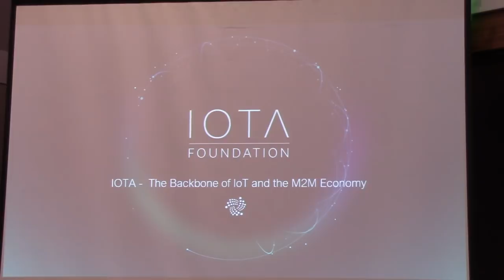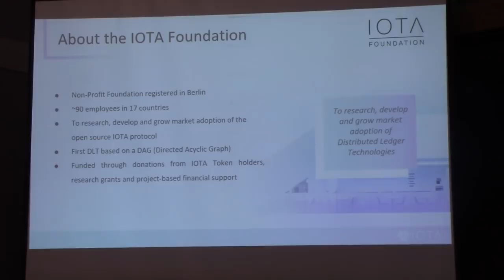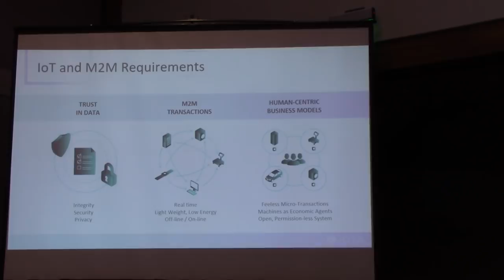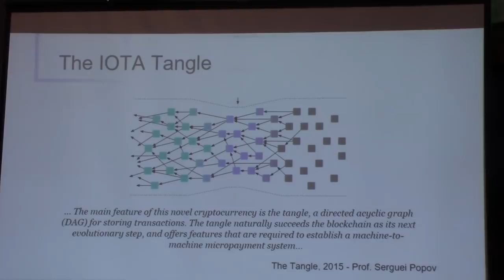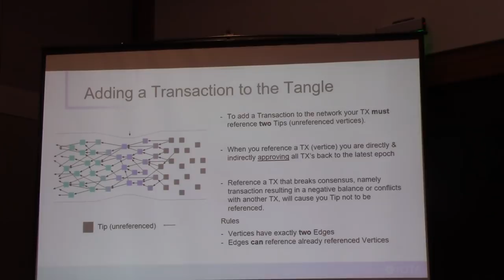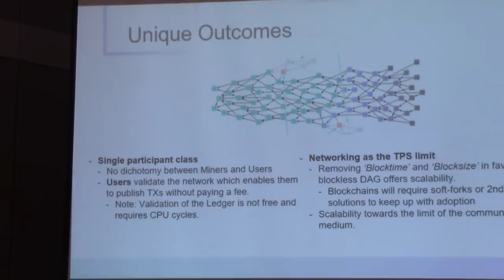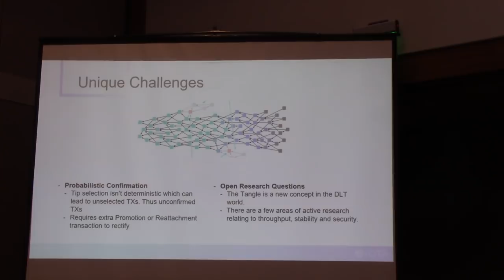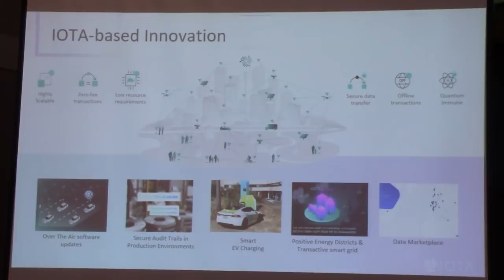IOTA – The Backbone of IOT and the Machine-to-Machine_Alexander Renz and Paul Handy_IOTA (part 1)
Object Management Group Blockchain event in Seattle_11 December 2018. Presenters: Alexander Renz and Paul Handy, IOTA

IOTA – The Backbone of IOT and the Machine-to-Machine Economy
Alexander Renz, Advisor to the IOTA Foundation
Paul Handy, Senior Software Engineer, IOTA Foundation

IOTA is a 3rd generation distributed ledger technology (DLT) based on a Directed Acyclic Graph (DAG) called the Tangle. Unlike traditional blockchain technologies, it is not based on ‘blocks’ and ‘chains’ with its inherent limitations such as scalability issues, transactions fees and centralization of mining power. We will discuss the key concepts the IOTA Tangle and discuss some of its use cases in the Industrial IoT and Smart Mobility context. IOTA is built for the Internet of Things (IoT) and the Machine-to-Machine (M2M) economy. The technology is open source and developed and standardized by the IOTA Foundation, a Berlin-based not for profit organization.